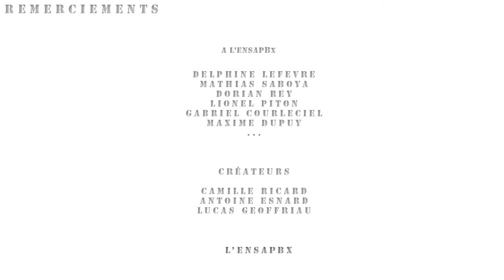ensapBx - Melting Sports #2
Vidéo présentant la journée "Melting sports 2" organisée par l'association sportive de l'ensapBx le 8 avril 2010.